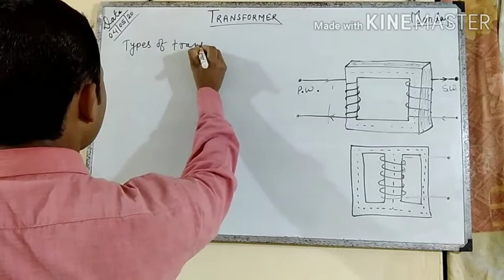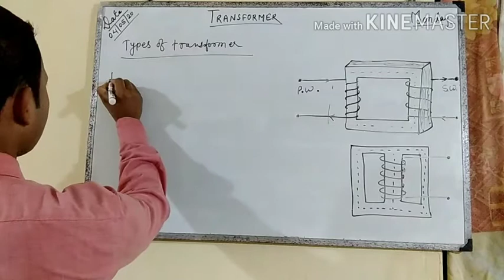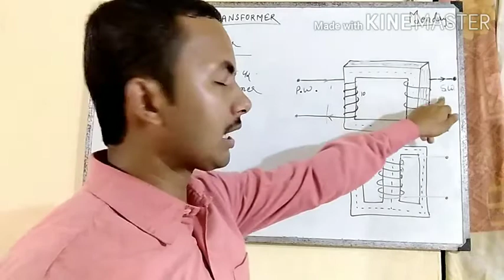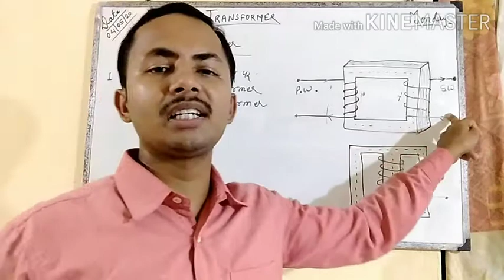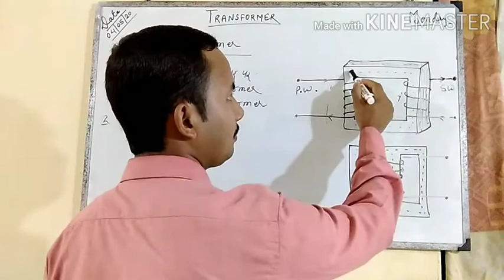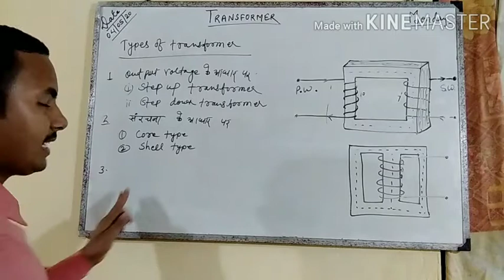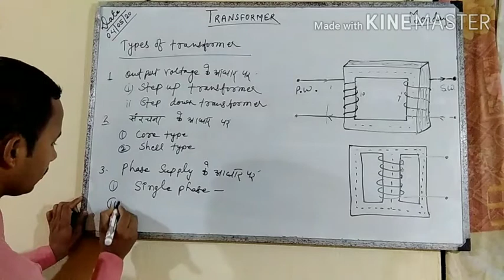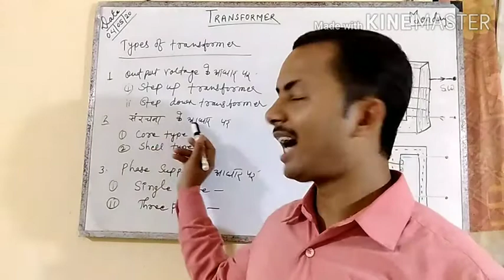Transformer ।। Types of Transformer -part -2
HLFPPT Palamu Electrician Channel

मैंने इस क्लास में ट्रांसफार्मर के प्रकार के बारे में बताइए कौनसे ट्रांसफॉर्मर का यूज़ कहां पर होता है उसके बारे में भी मैंने चर्चा किया है।